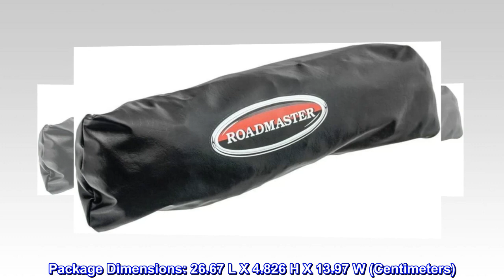Roadmaster 055-3 Black Vinyl Heavy-Duty Marine Grade Tow Bar Cover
32175, Cover For All Sterlings, Falcons, Blackhawk Towbars
Proudly Displaying Their Respective Logos, These Car Wash Safe Covers Will Help Keep Your Tow Bar Free Of Dirt And Road Grime, Ensuring Smooth And Easy Tow Bar Operation
Package Dimensions: 26.67 L X 4.826 H X 13.97 W (Centimeters)
Product Type:Auto Accessory
RoadMaster Active Suspension TOWBAR COVER
Top reviews from the United States
Perfect but $$$
Nice OEM like cover that is adjustable enough to allow for cable storage etc; could be a few dollars less expensive but hopefully is a one time only purchase. Time will tell…